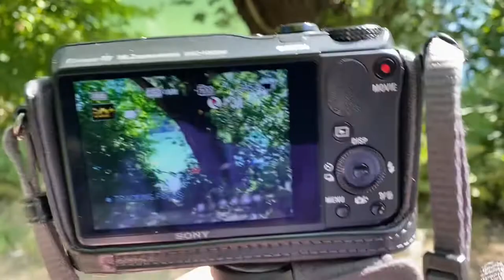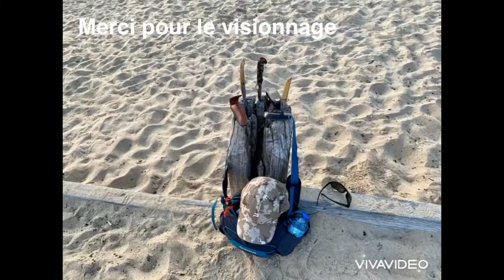Balade et Sony HX20V Appareil photo numérique compact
Sony HX20V Appareil photo numérique compact
DSC-HX20V, le compagnon de voyage

Le HX20V, doté de fonctionnalités conviviales et d'un zoom puissant 20x, permet de réaliser des images de haute qualité et des vidéos HD. Grâce à sa technologie très haute sensibilité et son GPS, ce compact est un compagnon de voyage idéal.

Fonctionnalités
Capteur CMOS Exmor R & haute sensibilité
Le capteur CMOS Exmor R du DSC-HX20V délivre une qualité d'image optimale même en conditions de faible lumière. Le capteur haute définition 18 millions de pixels est sans compromis sur la sensibilité et sur la qualité d'image, avec une réduction de bruit jusqu'à facteur 6 en modes ISO élevés ISO6400 ou 12800.

Objectif Sony G
Le HX20V est équipé d'une optique Sony G, complément idéal du capteur CMOS Exmor R. Ultra-lumineuse, elle bénéficie d'une construction optique sophistiquée, en intégrant des lentilles asphériques et à verre ED (à faible dispersion lumineuse), pour réduire les aberrations d'image et optimiser détails et contrastes.

Zoom puissant, Zoom intelligent & Grand angle
Le Cybers-shot HX20V propose le confort d'un zoom optique puissant, x20 associé à celui d'un Grand angle 25mm, pour répondre à des besoins de composition photo plus élaborée (photos de groupe dans des endroits exigus ou vastes paysages en extérieur). Contrairement au zoom numérique classique, le zoom "intelligent" intégré permet d'éviter une perte de qualité ou de résolution de l'image lors de son grossissement numérique.

Un zoom qui ne se laisse jamais déstabiliser
Evolution du stabilisateur optique classique, le système de stabilisation actif est intégré au HX20V. Grâce à ses trois axes, la stabilisation active du HX20V compense le bougé, même lorsque l'utilisateur se déplace, via des lentilles de correction qui agissent 10 fois plus en Grand angle.

Autofocus rapide
Vitesse record de mise au point automatique, au service de la réactivité et de la précision optimale, 0,13s en conditions de lumière normale, et jusqu'à 0,2s en faible lumière.
Filtres créatifs
Le HX20V intègre 9 effets créatifs originaux et vous offre une créativité maximale lors de vos prises de vue, Photo et Vidéo. Faites de chacune de vos photos une création artistique.

Mode Panorama et Panorama 3D
Le mode Panorama du HX20V permet d'associer en moins de 3 secondes une série de clichés pris à haute vitesse en une superbe panoramique, verticale ou horizontale. Grâce au mode panorama 3D profitez de vos plus beaux paysages sur votre téléviseur 3D compatible.

Mode Vidéo Full HD
Grâce à son CMOS Exmor R le HX20V offre un enregistrement Vidéo Full HD 1080i, d'une qualité semblable à celle d'un caméscope. Sa sortie HDMI vous permet de visionnez sur grand écran vos films haute définition dans une qualité à couper le souffle.

GPS & Boussole
La fonction boussole du HX20V offre l'indication d'orientation aux clichés, et un positionneur GPS intégré permet d'associer des données de localisation géographique en temps réel. Après transfert sur ordinateur, et via les cartes Google Maps en ligne, il est ensuite possible de situer ses enregistrements, voire de retracer en quelques clics un parcours photo (via Google Earth).

Logiciel PlayMemories Home
Intégré au HX20V PlayMemories Home est un logiciel d'acquisition Vidéo/Photo, d'archivage, d'édition, de création de DVD). Il intègre également une fonction de partage en ligne, public (YouTube, Dailymotion …) ou privé, via la plate-forme PlayMemories on line.

Points forts
• Zoom puissant 20x (photo et vidéo)• Stabilisation optique active 3 axes• Capteur CMOS Exmor R 18M pixels ultra sensible• Réduction du flou et du bruit – ISO 12800• Auto-Focus ultra rapide• Vidéo Full HD 1080i – Mode 50p• Mode Panorama par balayage• Géolocalisation des photos• Transfert et partage facile avec le logiciel intégré PlayMemories Home